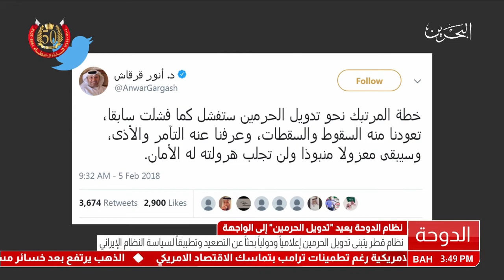البحرين: تقرير: قطر تتبنى تحويل الحرمين إعلامياً ودولياً بحثاً عن التصعيد وتطبيقاً للنظام الإيراني